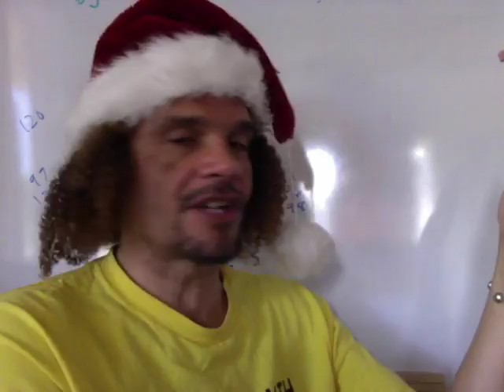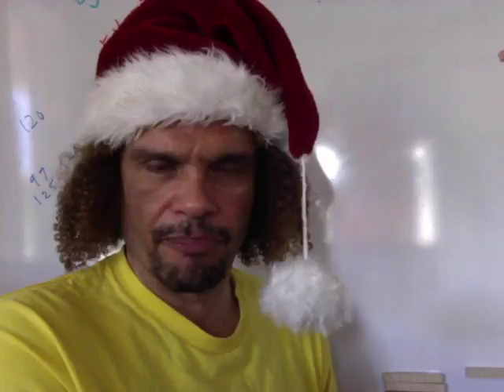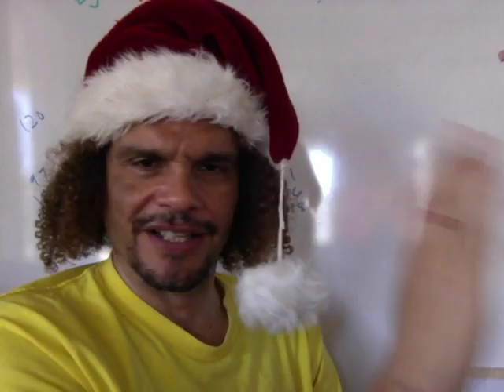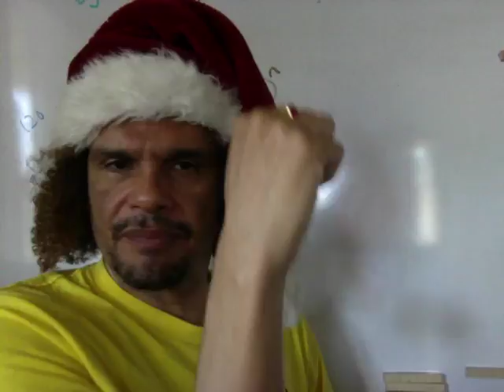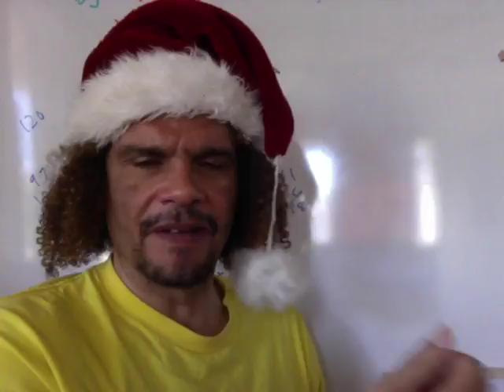LONG RANT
The Illegal Harvesting Of Black Men’s Organs Is Going Unnoticed

THE ORGAN DETECTIVE: A CAREER SPENT UNCOVERING A HIDDEN GLOBAL MARKET IN HUMAN FLESH

With little fanfare and zero explanation, Julian Assange's Twitter account reappeared on Monday morning. It's a Christmas something-or-other.

And the Weiner is! Hillary Clinton and the obedient lapdog media

28 U.S. Code § 3002 - Definitions

WATCH this and do searches for Charlie Sprinkle: Are Speeding Tickets Legal? with Charles Sprinkle part 1